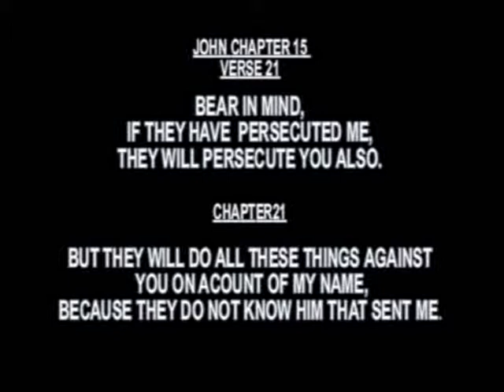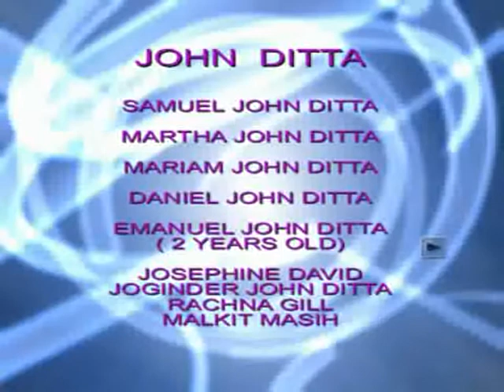LAI KE MASIH DA NA.. ( JAN DIWANA)